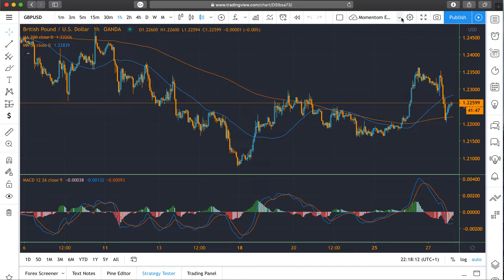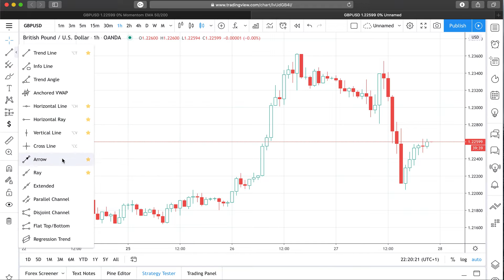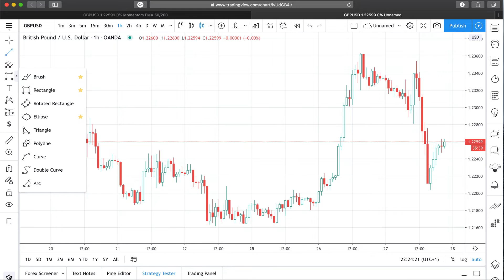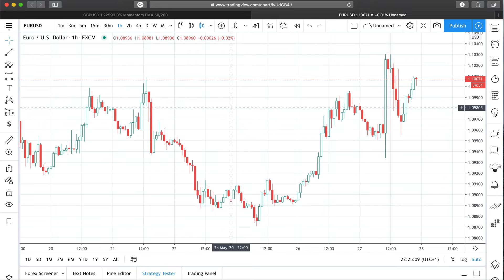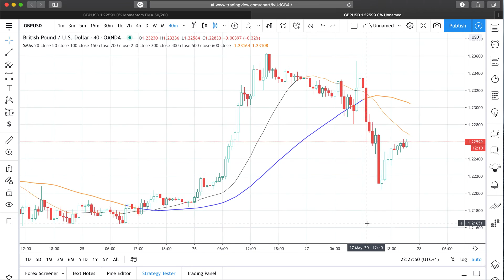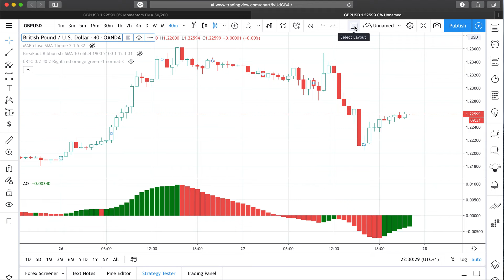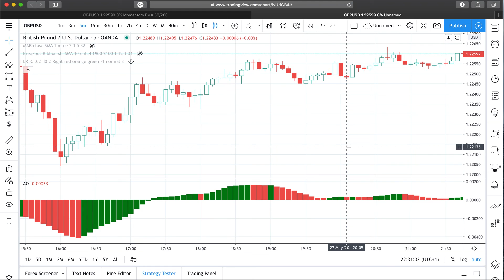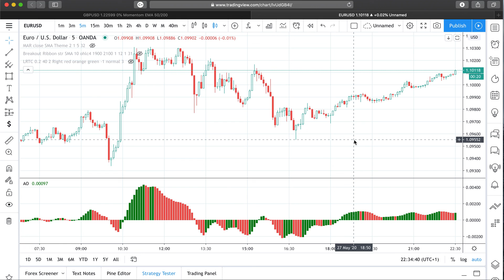TradingView Tutorial: TradingView for beginners in Nepali Language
Click the link below to sign up with TradingView.

If you are a beginner and want to learn more about trading, to become a professional trader, then follow this link to get registered.